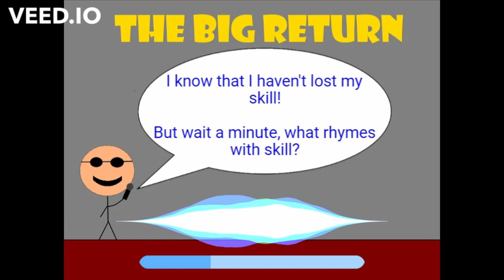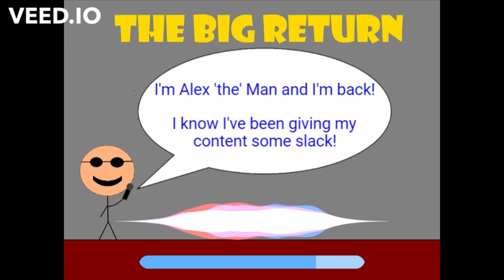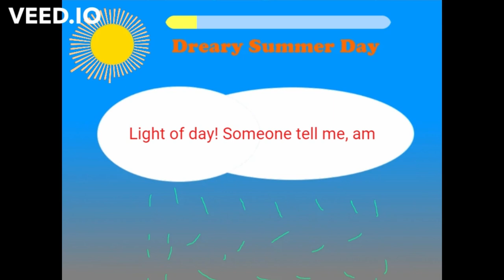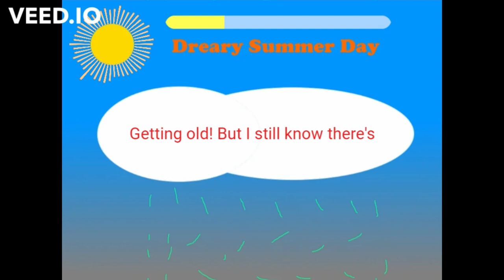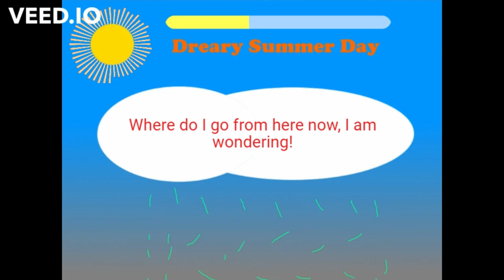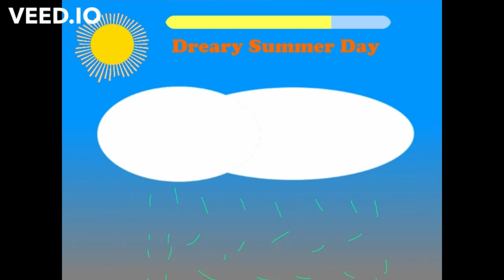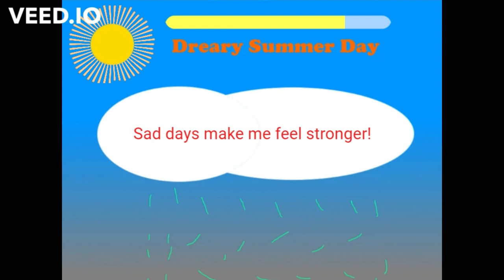The Big Return (2022) - Album Premiere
This is an album that I've been working on ever since 2021! Yeah, it's been that long and I haven't released any new composition since last year!

Ok, I'll stop with the New Year jokes now, they've probably got old a while ago.

(they stopped being funny since last year)

Uhh, anyway, I've been working very hard on this recently and I'm overall very proud of the result. There's quite a lot that this album has to offer, including the rap song, which is the title track itself, the song featuring singers, Sheena and Nadia, which sounds great, and a whole lot more!

I think this is one of the best albums I've made so far and I have definitely improved massively since my first ever music project back in 2017 ! I spent a lot more time on the visual presentation than I have done for any other project, and overall tried to replicate the feeling of this being a live performance of the album. It was tricky at times but I think the effort paid off!

I hope you're all looking forward to it!

__TRACK LIST__
0:00 The Big Return
4:28 Swinging Star
9:55 Times are Changing
13:45 Move 'n' Groove
18:19 Dreary Summer Day (featuring Sheena and Nadia)
25:50 End it Here
31:35 stupid blooper of my bad singing voice